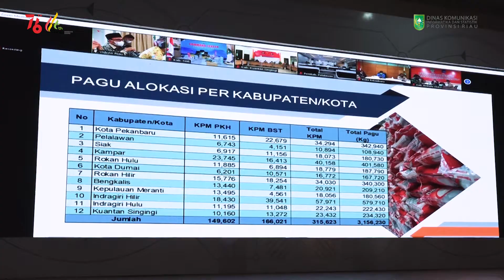Rakor Gubernur Dan Forkopimda Riau Bersama Bupati/Walikota Serta Forkopimda Kab/Kota